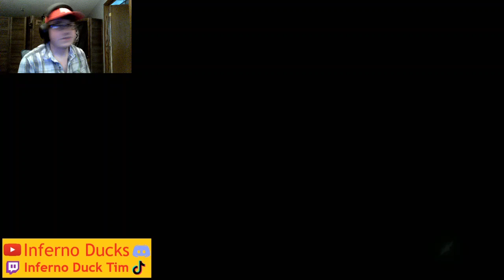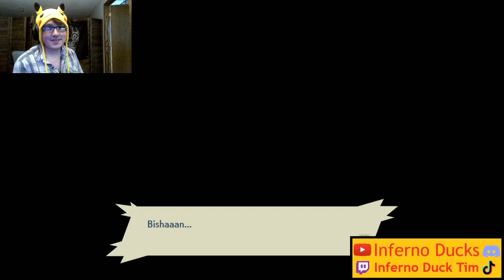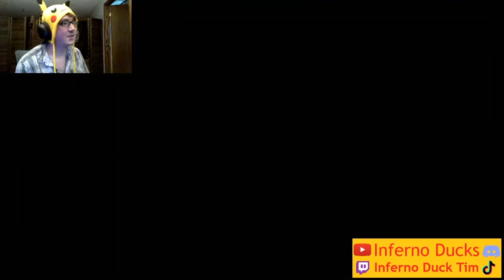Trying to Finally Finish Pokemon Arceus Twitch Stream Part 2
I finally "beat" Arceus! Kind of at least. I finished all the stuff before having to complete the Pokedex and catch Arceus himself. But I am not going to do that. At least not on stream, but probably not at all.